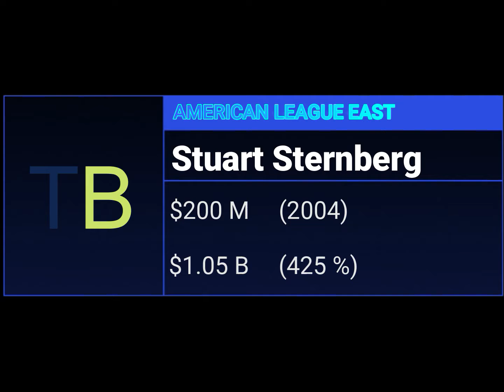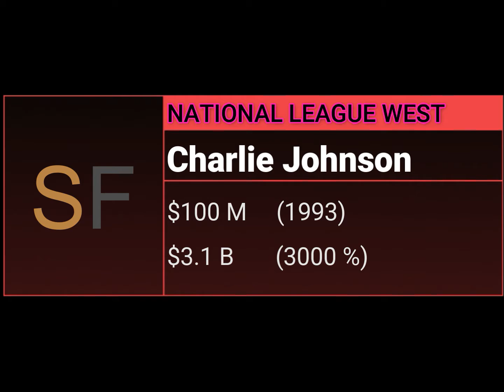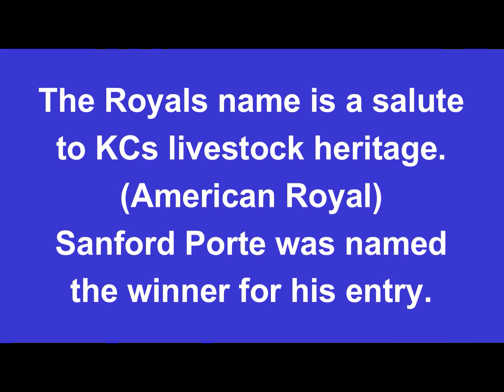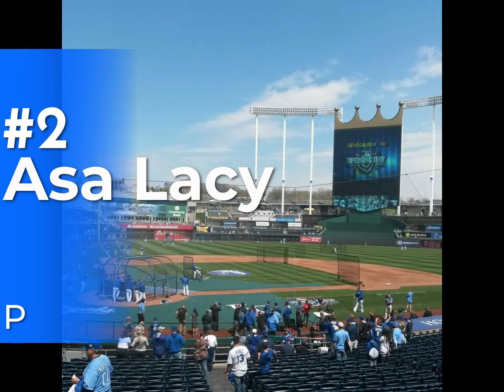The Royal Way- Lockout and Owners Review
In this episode of the Royal Way, we go over the issues involved in the dispute between the players union and the owners when it comes to the strike in the MLB. Plus a rundown of the owners profits over the years.